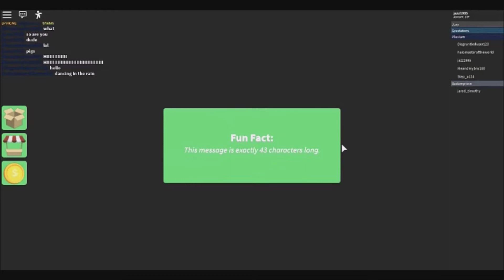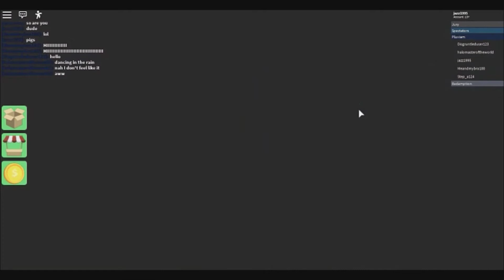Sub For Sub Will HURT Your Channel//Gaming With Jazz {cc}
Sub4Sub with hurt your channel. In this video, I explain how sub4sub is bad for your channel. I also explain an unpleasant encounter I had with someone who got salty with me because I refused to do sub4sub. Get mad all you want but I like having my channel.
Keywords: why you shouldn't do sub4sub.
💙 Current Let's Play series

Life Is Strange/The Walking Dead

 ☑ Deltarune

Life Is Strange BTS
Heartbound
Undertale
💙 Playlist I recommend

☑ Weekly Upload Schedule
☑ Mon, Wed: Life Is Strange
☑ Tuesday: Tutorials, reviews, advice or anything with in this belt
☑ Thurs: Roblox
☑ Friday: Off-topic/Flashback Friday/Speed Art
I will have a peak schedule for periods where my videos perform poorly with in 48 hours of posting ( ex in May when there is exams, prom, graduation etc.) During this time I will post 2xs a week in the same order I do now. In the last video before starting the schedule I will let you know the duration of the peak time.

Stuff I Use
✔ Mic Stand

Aff links/referral links disclaimer: Affiliate links or referral links will have a checkmark by them which means I will get a cut if you use the links to buy something at no extra cost to you. Or I will get a reward if you use my link to join a site at no extra cost for you.